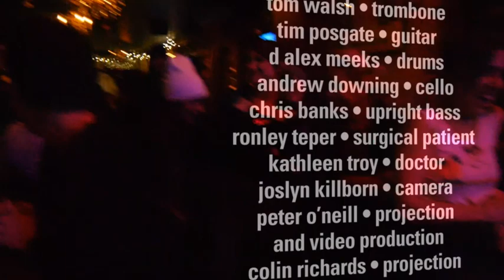Ronley Teper is gonna give ya some Painted Lady - Step 2